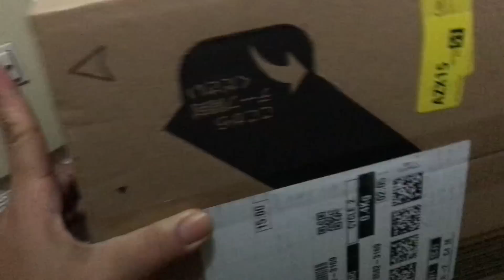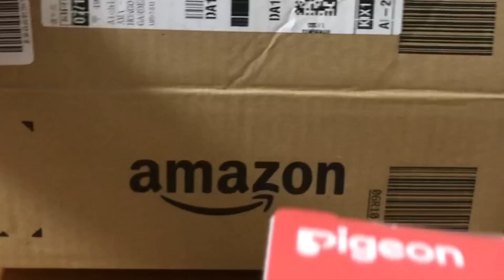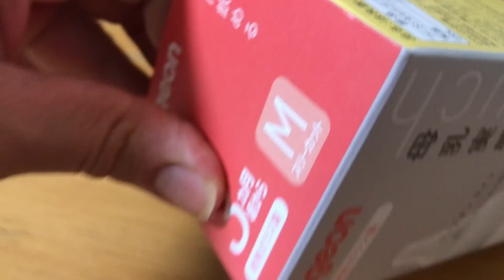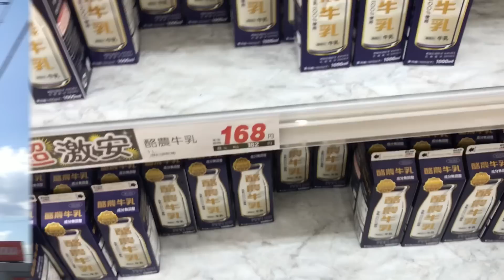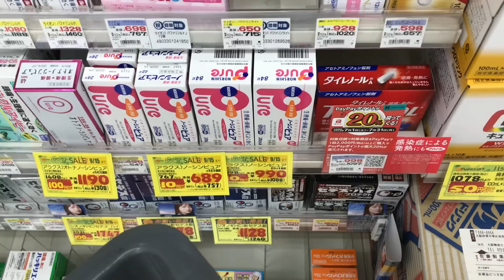ESTÁ VOLTANDO A SER FREQUENTE no JAPÃO 😟 Minha vida no Japão